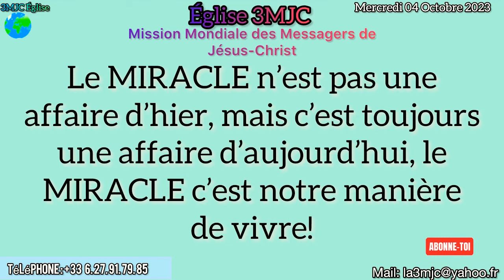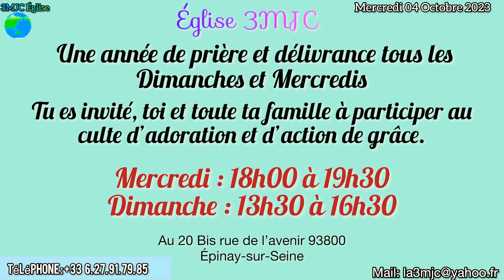Culte d’intercession : Forte PRIÈRE de DÉLIVRANCE et LIBÉRATION // RESTAURATION et BÉNÉDICTION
Vous pouvez nous contacter et nous suivre sur Instagram : @3mjc_eglise

- Tous les Mercredis de : 18h00 à 19h30

- Tous les Dimanches de : 13h30 à 16h30

Adresse : 20 Bis rue de l’Avenir 93800 Épinay-sur-Seine
Transport en commun :

        - Ligne H / arrêt : Gare d’Epinay-Villetaneuse
        - T11 / arrêt : Gare d’Epinay-Villetaneuse
        - Bus 37 arrêt : Epinay-Villetaneuse